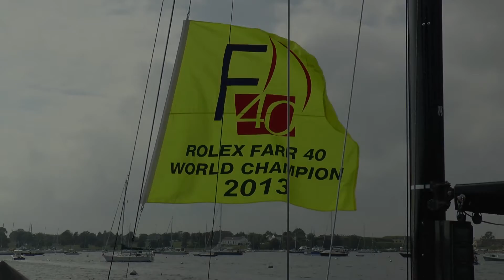Rolex Farr 40 World Championship - Enfant Terrible-Adria Ferries - Gli highlights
Gli highlights della vittoriosa partecipazione di Enfant Terrible-Adria Ferries al Rolex Farr 40 World Championship di Newport, RI.

Video edited by Zerogradinord.